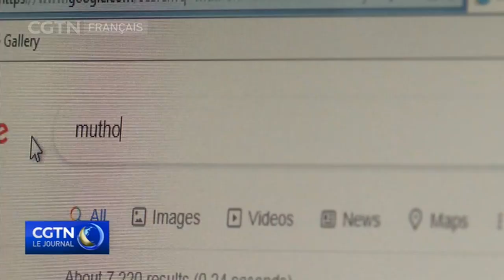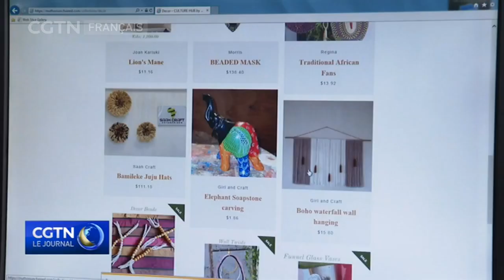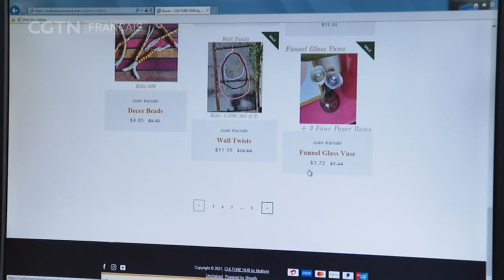Artisanat en ligne : des entrepreneurs kenyans lancent un site marchand sur internet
Un trio d'entrepreneurs kenyans transforment les vies des artisans en créant une place de marché sur internet pour leurs créations. Constitué comme un magasin unique pour l'artisanat africain, la plateforme numérique cherche à se développer mondialement.